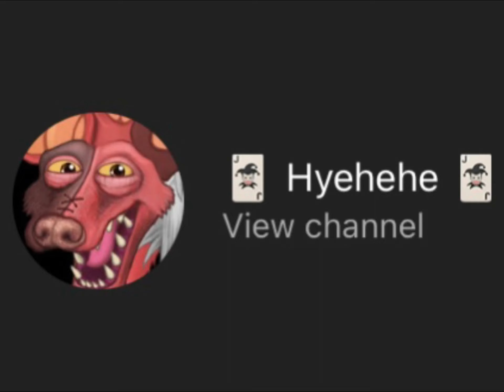Which one is the real hyehehe